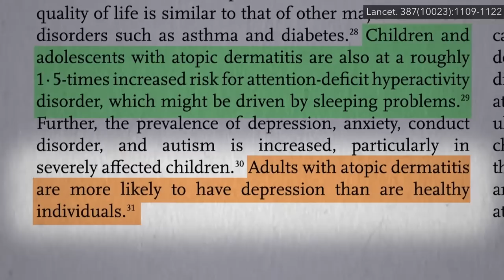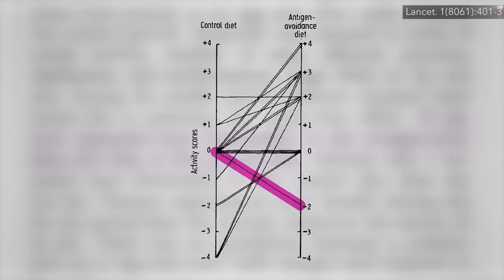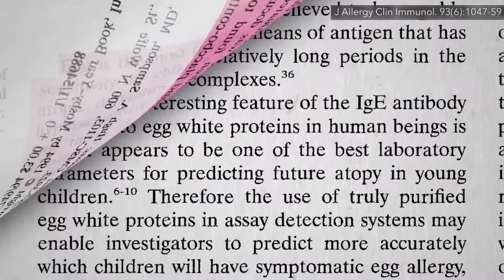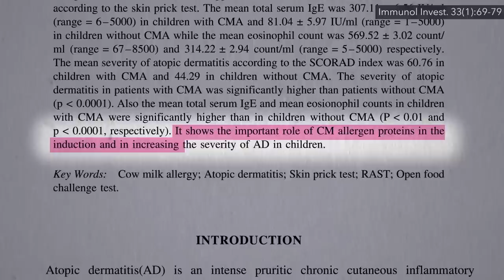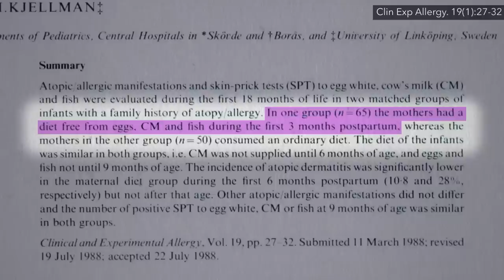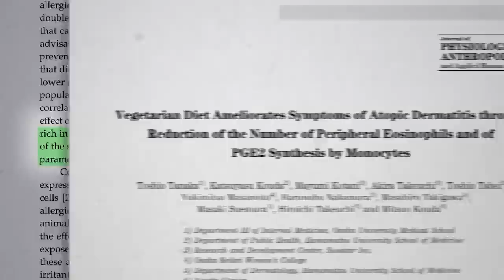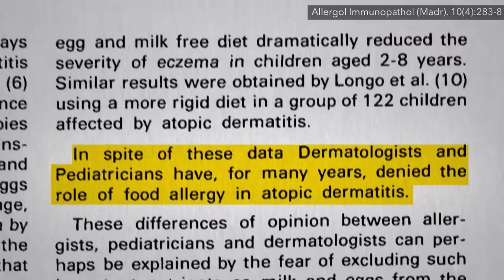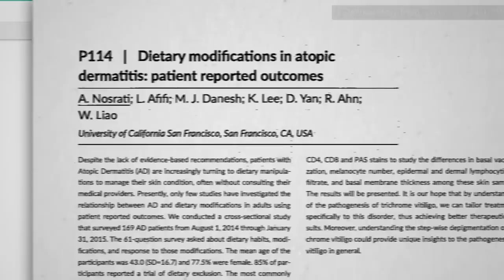Friday Favorites: Best Foods to Avoid for Eczema & Exclusion Diets for Eczema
Randomized, double-blind, controlled trials suggest that excluding certain foods, such as eggs and chicken, can significantly improve atopic dermatitis. Infants of mothers randomized to cut out eggs, milk, and fish were significantly less likely to have eczema even years later.

• Eczema Treatment with Evening Primrose Oil, Borage Oil vs. Hempseed Oil

Have a question about this video? and someone on the NutritionFacts.org team will try to answer it.

Want to get a list of links to all the scientific sources used in this video? You’ll also find a transcript and acknowledgements for the video, my blog and speaking tour schedule, and an easy way to search (by translated language even) through our videos spanning more than 2,000 health topics.